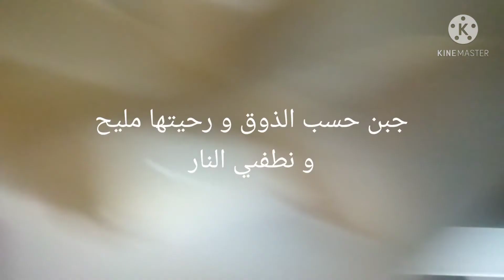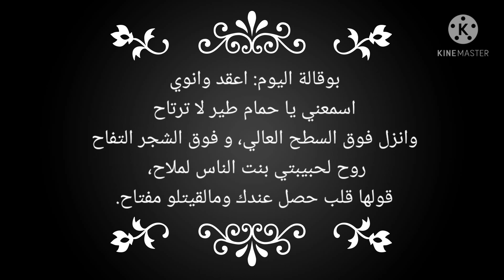فطور اليوم السادس من رمضان مع بوقالة اليوم